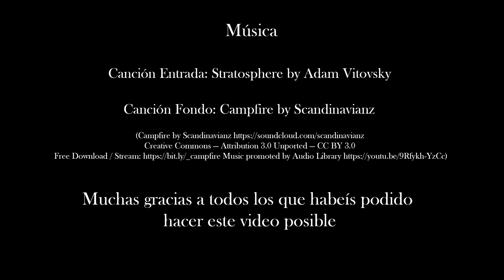Entrevista Daniel Mora FLC. Oficina ApS 4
Oficina ApS